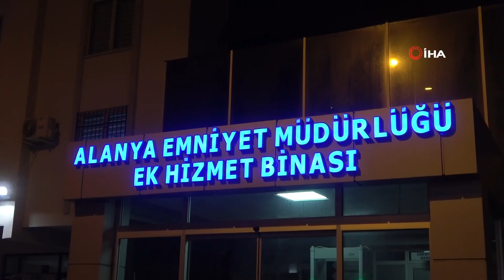Kuyumcu, Mücevherleri Çalan Çalışanına Tepki Gösterdi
Antalya’nın Manavgat ilçesinde çalıştığı kuyumcudan 78 parça, 918 gram ağırlığında, piyasa değeri yaklaşık 220.000 TL olan mücevherle kaçmaya çalışırken yakalanan şüpheli adliyeyle sevk edildi. Şüphelinin yakalandığı otel odasında ve üst aramasında çaldığı altınlardan geriye kalan 63 parça altın ve mücevher ile 21 bin 740 TL ve bir miktar uyuşturucu ele geçirildi.

Manavgat’ın Evrenseki Mahallesi’nde bulunan bir oteldeki kuyumcu dükkanında tezgahtarlık yapan Hüsnü M., çalıştığı iş yerinden 78 parça, 918 gram ağırlığında, altın ziynet eşyalarını alarak kayıplara karıştı. Durumu fark eden iş yeri sahibi jandarmaya bildirdi. İhbar üzerine olay yerine gelen ekipler, çevredeki güvenlik kameralarını inceleyerek şüphelinin yakalanması için çalışma başlattı. Şüpheli H. M.’nin çaldığı değerli eşyaları Alanya İlçe merkezinde bulunan kuyumcu dükkanlarında bozdurmaya çalıştığı tespit edildi. H.M., Jandarma'nın irtibata geçtiği Alanya İlçe Emniyet Müdürlüğü ekipleri tarafından İlçe merkezinde bulunan kaldığı otelde yakalandı.. Yapılan aramada toplamda 63 parça altın ve mücevher ile 21.740 TL. ve bir miktar uyuşturucu madde ele geçirildi. Ele geçirilen malzemeler sahiplerine iade edilirken, şüpheli Manavgat'a getirildi. Jandarmada işlemleri tamamlanan şüpheli H.M. mevcutlu olarak adliyeye sevk edildi.

“Köpek bile yediğini çanağı pislemiyor”

Polis eşliğinde emniyetten çıkarılan şüpheli Hüsnü M. ile karşılaşan iş yeri sahibi Ali Barman, hırsızlık zanlısı çalışanına tepki göstererek "Sana ekmek verdik, boğazından nasıl geçecekti. Köpek bile yediği çanağa pislemiyor” dedi.

“Boşluktan fırsat bularak altını alarak kayıplara karıştı”

Gazetecilere açıklama yapan Ali Barman, ”Manavgat'ta kuyumculukla uğraşıyorum. Yanımızda bir aydır sigortalı çalıştırdığımız Hüsnü M. isimli şahıs cuma saatinde bir saatlik boşluktan fırsat bularak 918 gram altını alarak kayıplara karıştı. Emniyet güçleri, kolluk kuvvetleri Alanya esnafı ve kuyumcu esnafının çabalarından dolayı yakalanmıştır. Herkese çabalarından dolayı teşekkür ediyorum” diye konuştu.

Hırsızlık güvenlik kamerasında

Öte yandan hırsızlık ani iş yerinin güvenlik kameralarına saniye saniye yansıdı. Güvenlik kamerasına yansıyan görüntülerde Hüsnü M. temizlik yapma bahanesiyle ziynet eşyalarını bir yerden bir yere taşıdığı gözüküyor.